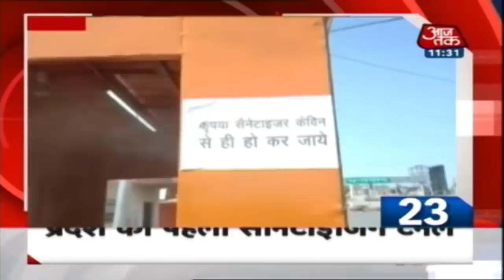देश-दुनिया के इस वक्त की 25 बड़ी खबरे । 5 Minute 25 News I Apr 7, 2020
कोरोना वायरस से लड़ाई में जो शख्स सबसे अहम है वो भी इस अनुमान का जोखिम लेने की स्थिति में नहीं है कि 21 दिन के लॉकडाउन को आगे बढ़ाया जाएगा या नहीं? लेकिन ये शख्स यानि इंडियन काउंसिल ऑफ मेडिकल रिसर्च (ICMR) में प्रमुख वैज्ञानिक डॉ रमन गंगाखेडकर एक बात को लेकर पूरी तरह निश्चित हैं कि मौजूदा स्थिति में सोशल डिस्टेंसिंग जैसे उपायों में ढिलाई बरतने की कतई कहीं गुंजाइश नहीं है.